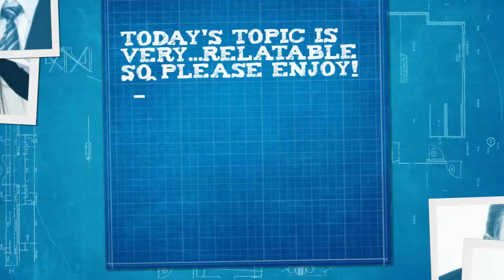KatDon Presents: Katherine the Fury Podcast--Episode 34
New episode of Katherine the Fury, I must warn you that this episode is NOT SAFE FOR WORK!!! Want to hear about what it feels like to deal with troubles in the work area? We all deal with work of bosses, co workers and other things. Please hear me out, I won't mention any names please enjoy hearing this episode, thank you very much!